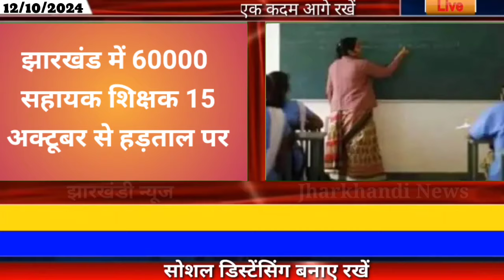आज 13 अक्टूबर 2024 झारखंड की ताजा खबर ।। Today Jharkhand News, Jharkhand Breaking News Hemant Soren